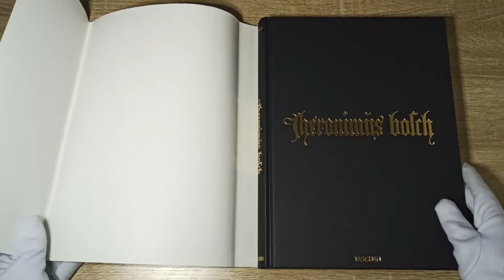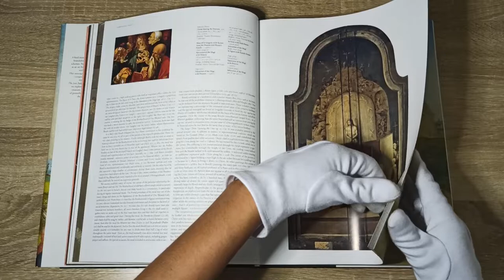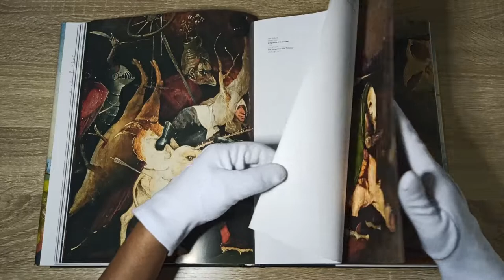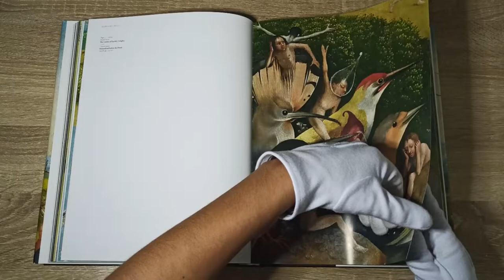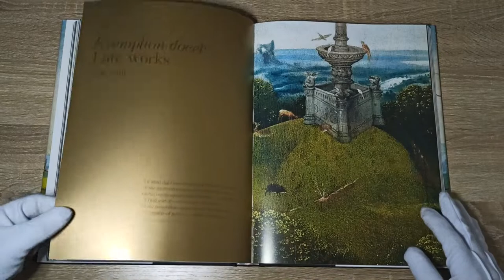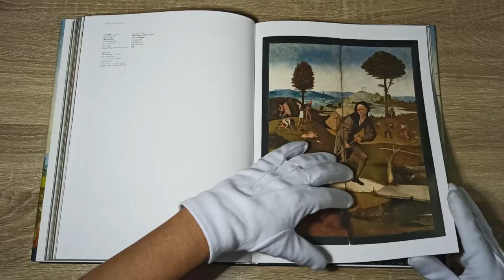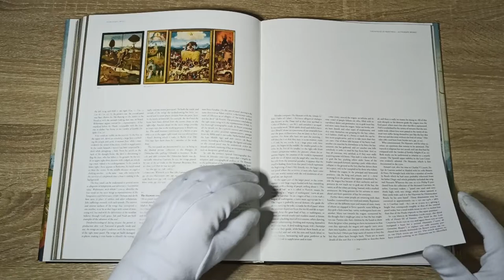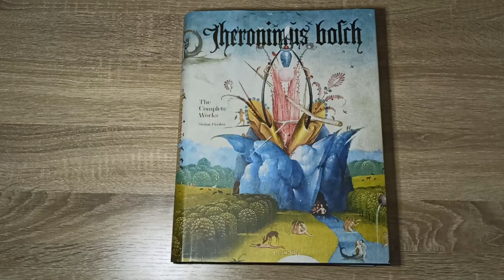Hieronymus Bosch - The Complete Works